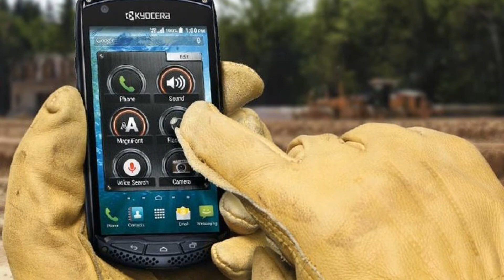Photos of the Kyocera DuraScout | Not A Review!